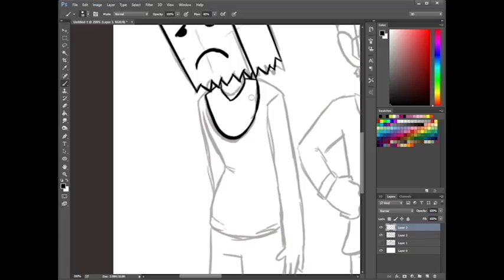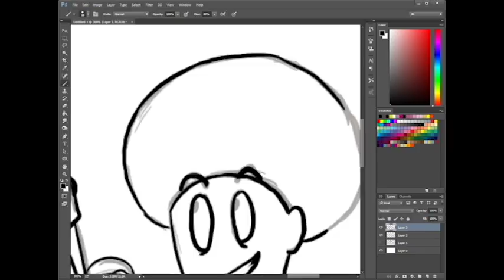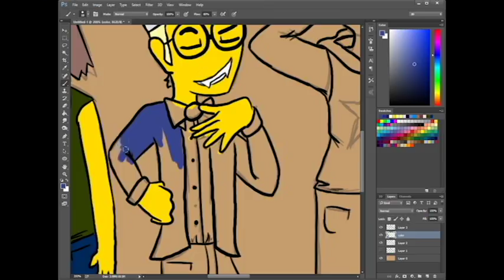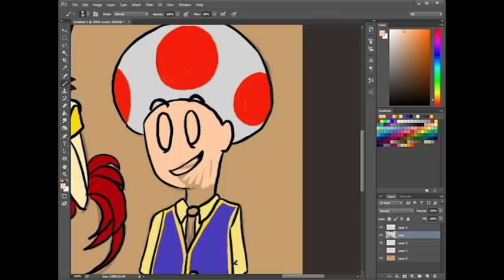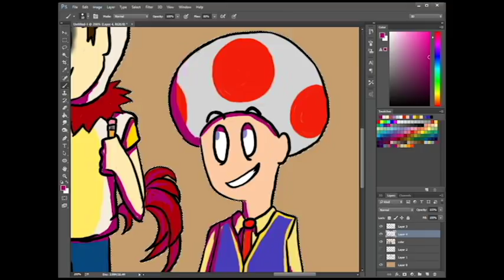SML Picture Day (Speedpaint!)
I meant to get this out yesterday but oh well-

BEFORE YOU ASSHOLES COMMENT SHIT READ THESE:

Q: Where is Ken?
A: He just didn't fit into the picture. My personal preference.

Q: Can you do (insert SML episode here)?
A: It depends. Some episodes I really can't draw. I need to feel the episode on a certain level to make my art about it.

Q: WhaT'S tHE SOnG?/??/
A: Literally every song I use is in the description *ALWAYS*. Please guys.

And another thing: I don't care for hatred in the comments. I accept critique and nice comments. Now, critique can be good or bad, it's not hatred. Don't get those two terms confused.